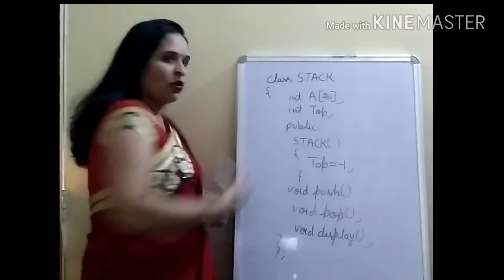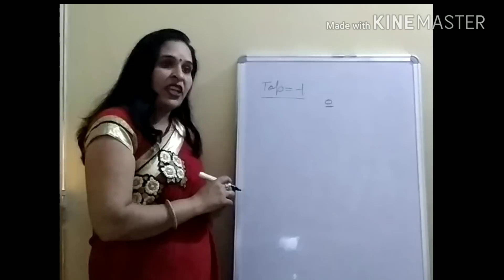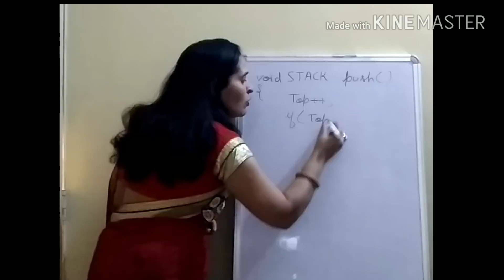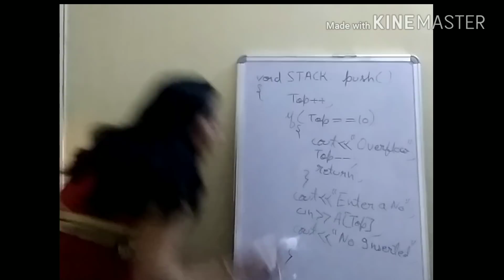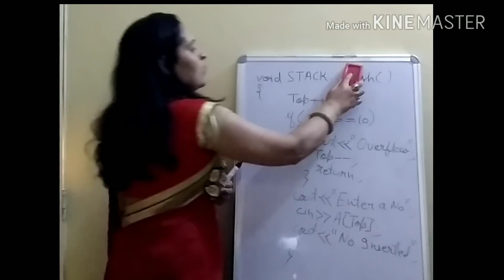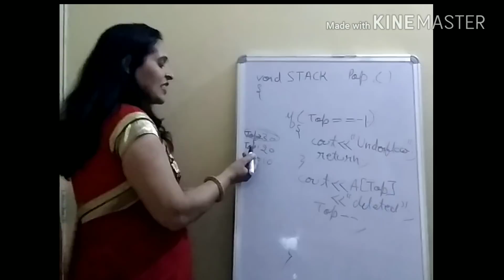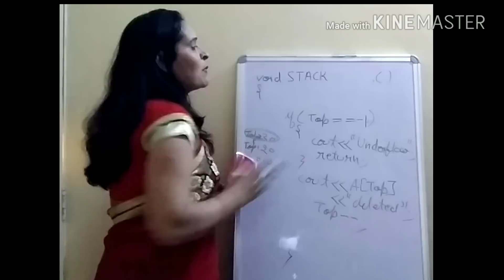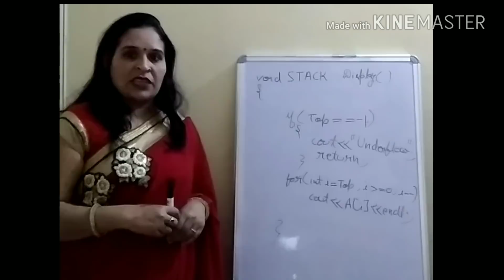Stack using Array in c++| c++ classes for class xii